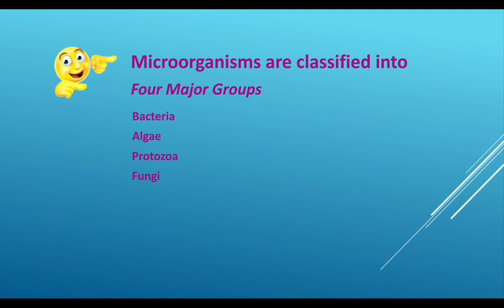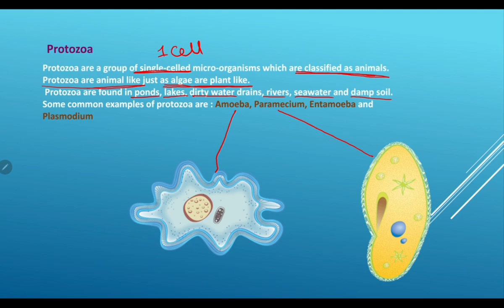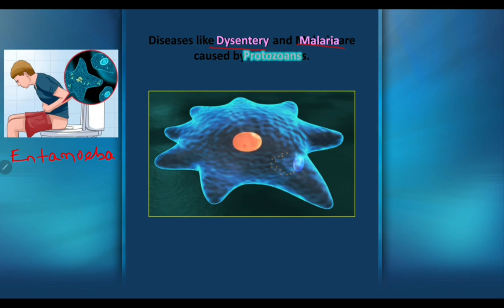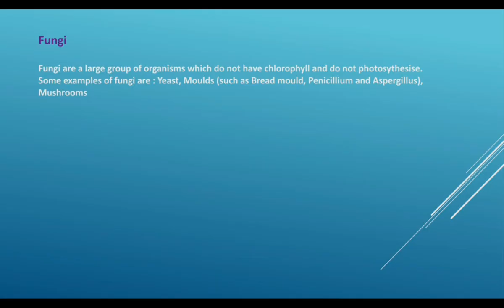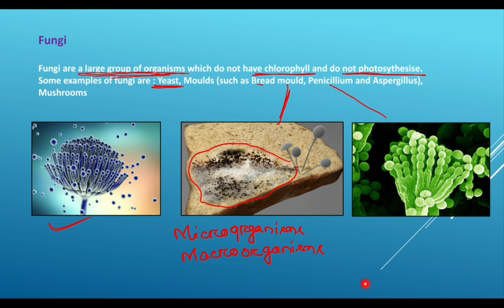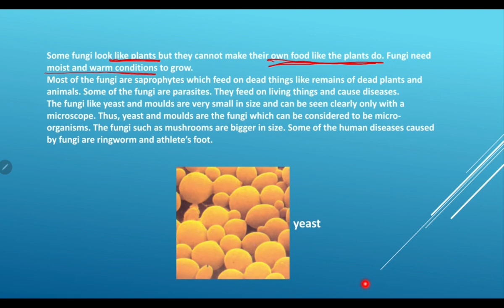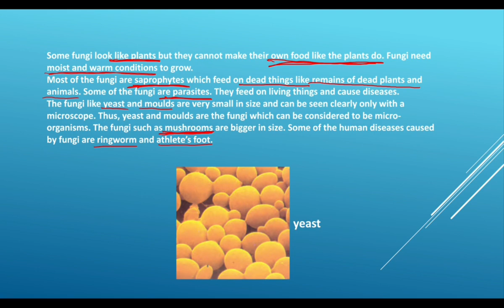Chapter 2 class 8 science ll Microorganisms ll Fungi ll CBSE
We are providing online and offline classes for class 8 to 10. Phone number-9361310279